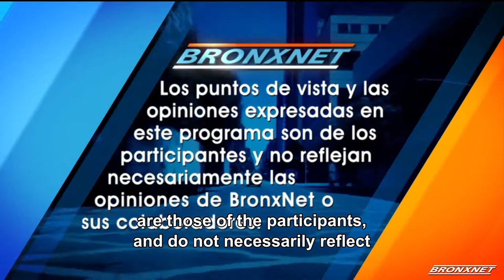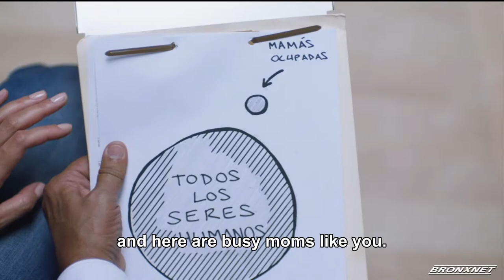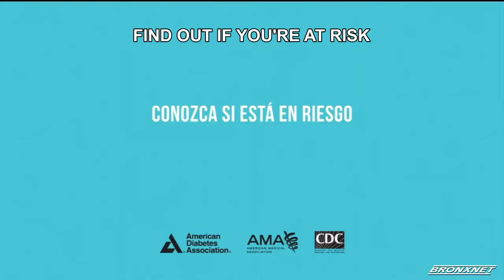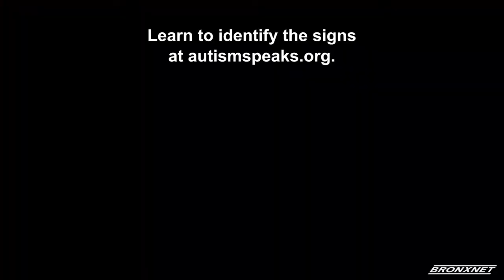Marijuana Decriminalization & Case Expungement Law | Dialogo Abierto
Marijuana Decriminalization & Case Expungement Law of 2019.
Lawyer Sergio de La Pava and activist Raybblin Vargas discuss New York’s marijuana possession, decriminalization and case expungement law of 2019, for misdemeanor cases. In Spanish with English subtitles, hosted by Javier E. Gomez.